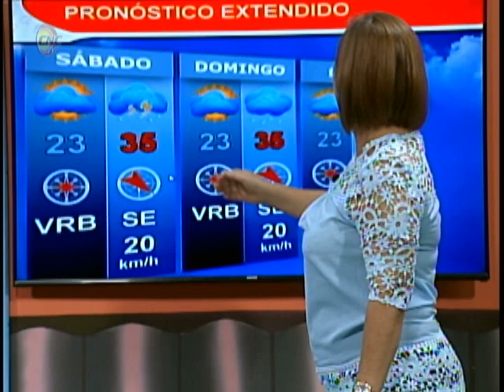Situación meteorológica de Granma ante la Tormenta Tropical Isaías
Situación meteorológica de la provincia Granma ante la Tormenta Tropical Isaías.